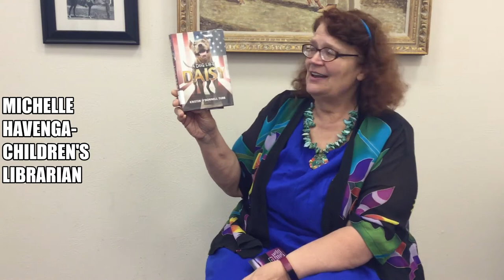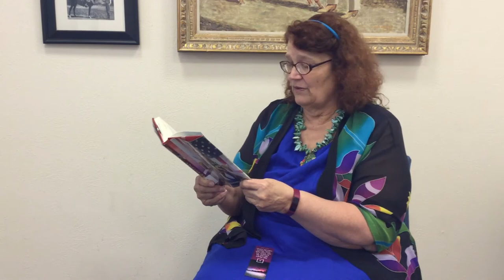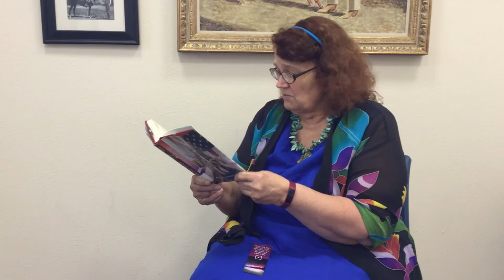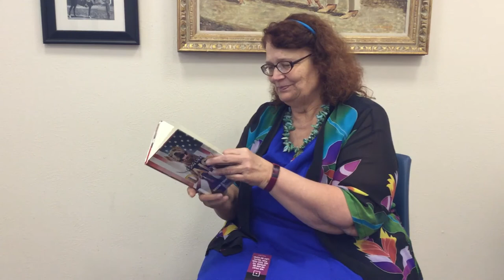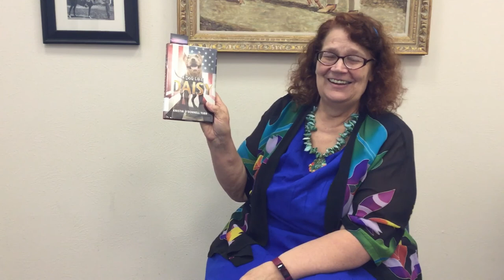April 7 2021 Bookmarks A Dog Like Daisy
Michelle Havenga continues the Bookmarks Series with "A Dog Like Daisy" by Kristin O'Donnell Tubb.